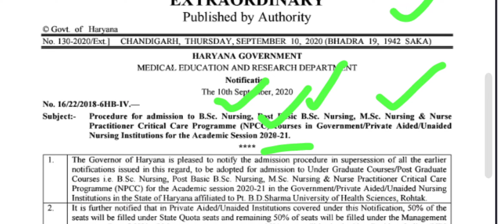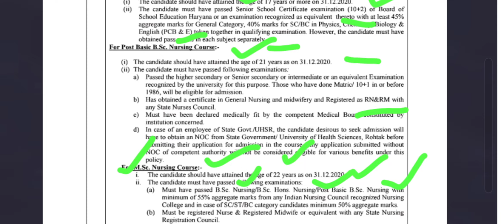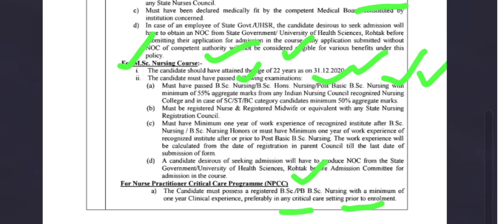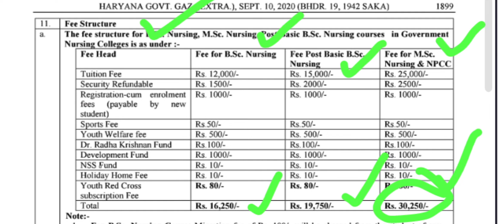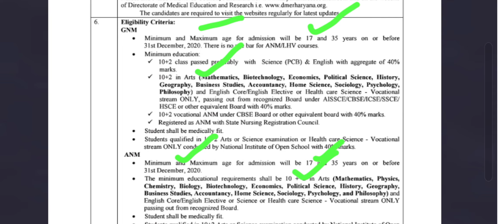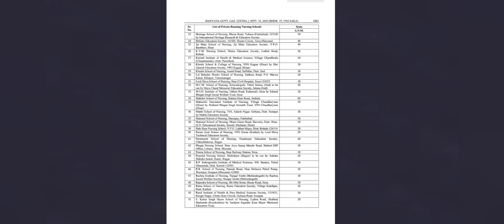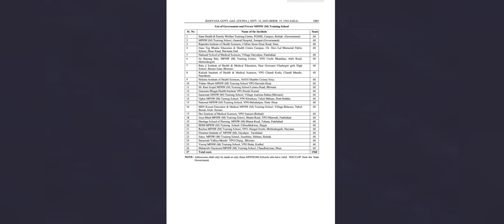Admission Notice Nursing (ANM, GNM, MPHW, Bsc Nursing, Msc Nursing, Post Basic Bsc Nursing, NPCC)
Admission Notice Nursing
ANM GNM MPHW
Bsc Nursing
Msc Nursing
Post Basic Bsc nursing
NPCC